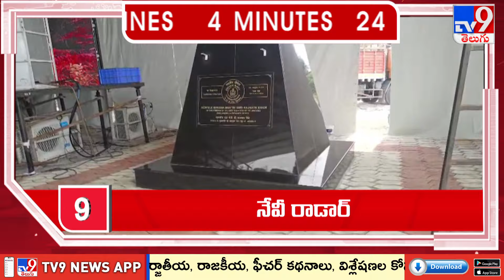4 Minutes 24 Headlines - TV9